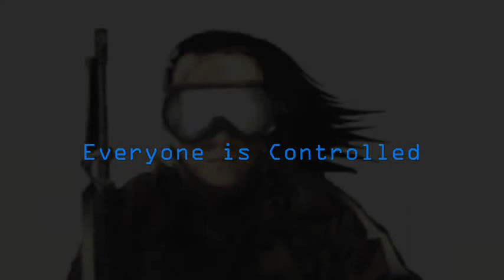"The Chamber" teaser trailer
Hello Everyone!

This is a trailer showcasing a new original Sci-fi animation series currently in the works,..."The Chamber". The story is set in the year 2145 and concerns the life of a deep undercover agent called David on a secret mission to capture the "Elite ten" and infiltrate The Chamber. This teaser was created with various 3D Packages and features part of a completely original Soundtrack created by myself.

I hope you enjoy this teaser a first part coming up soon..!

Copyrighted / Created by Ramone88
2013.